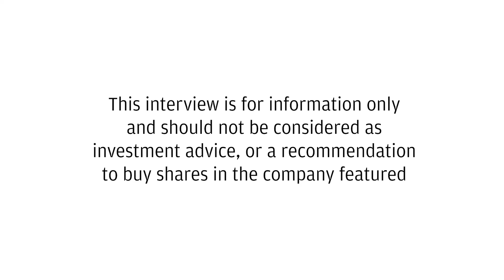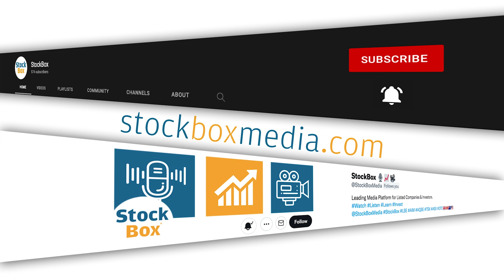ECR Minerals Plan Diamond Drill Program for gold at Tambo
➡️ECR Minerals are planning a diamond drill program for gold evaluation at Tambo, Victoria, scheduled for Q4 2024, following encouraging soil sampling and rock chip analysis results.

 ➡️The company has identified a strong correlation between gold and bismuth, using bismuth as a key pathfinder element to locate gold more reliably.

➡️ The decision to use diamond drilling over reverse circulation (RC) drilling is based on the superior technical data diamond drilling provides, which is crucial for forging industry relationships and advancing exploration efforts.

Recorded 7/8/2024